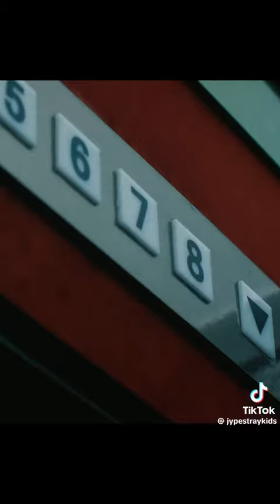November 30, 2023